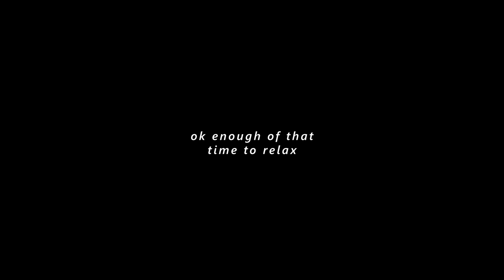WHEN YOU 180 SO MUCH THAT YOU END UP IN PLAT INSTEAD OF TOP500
I really didn't know what to title this video and I'm sorry for the thumbnail :o